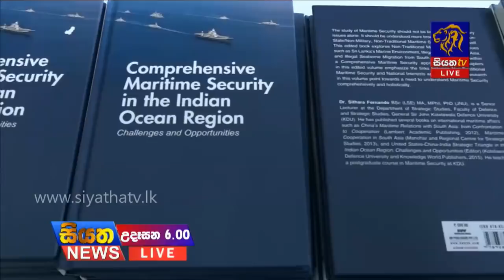Siyatha News | 06.00 AM | 07 - 10 - 2020